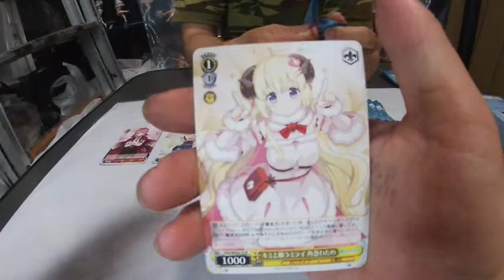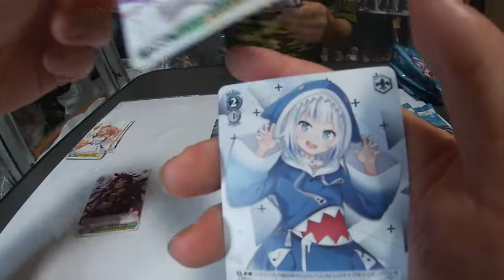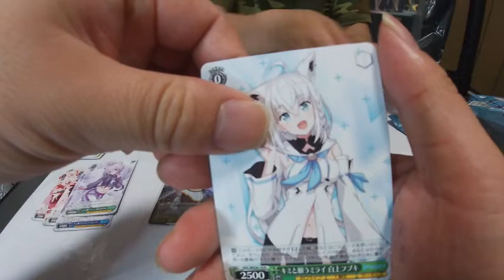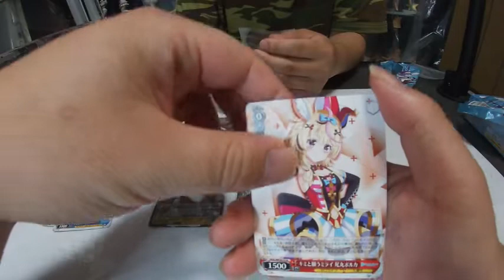ヴァイスシュバルツ プレミアムブースター ホロライブプロダクション 1BOX開封